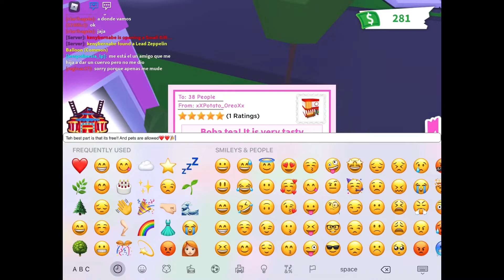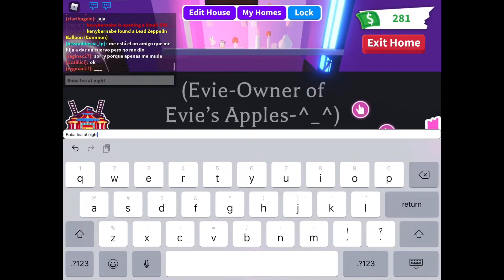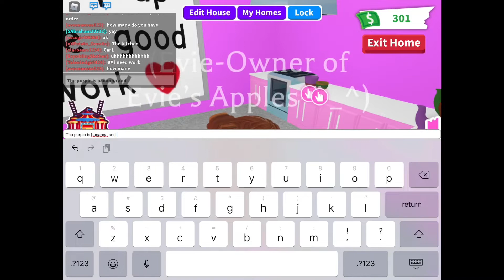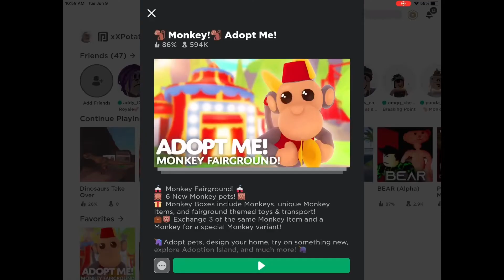My Boba tea shop :3 *A person got a job and got fired* Hope you enjoy 😊 -Evie Rocks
Person said I was wasting their time by making them work at my boba tea shop 😬 She got fired make sure to like this video and PUT YOUR USER IN THE COMMENTS TO JOIN THE GIVEAWAY!